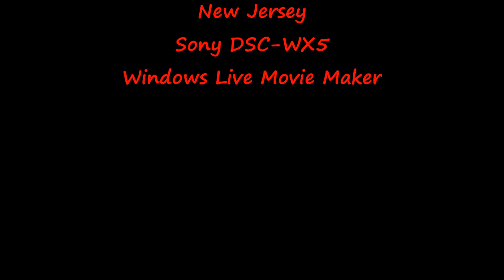Sony DSC-WX5 video test - NJ snow storm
Great little camera 3 5/8" x 2 1/8" x 7/8" ...takes great pics and the video is fairly good..you do pick up some lens noise when zooming in and out..no big deal to me as not that noticeable unless in dead quiet room and software that comes with camera makes it easy to make a AVCHD disc that plays back on your Blue Ray player..I own a Panasonic HDC-TM700K video camera which takes superb video and this little unit is pretty dam good in my opinion